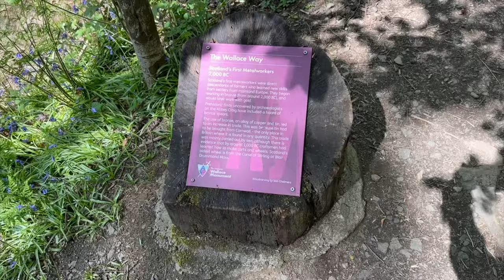Castle & Monument - Falkirk Wheel - Camper Tour durch Schottland 2024 #3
Nach Edinburgh und Harry Potter geht nun unsere Reise zu den Herr der Ringe oder so. Vorher schauen wir uns das Falkirk Wheel an, eine moderne Interpretation eines Schiffshebewerks. Danach sind wir zum Stirling Castle, wo wir jedoch keinen Platz bekommen. Danach ging es für uns zum Wallace Monument. Nach dieser Bergwanderung, dann endlich in richtige Berge und zwar in den West Highlands.